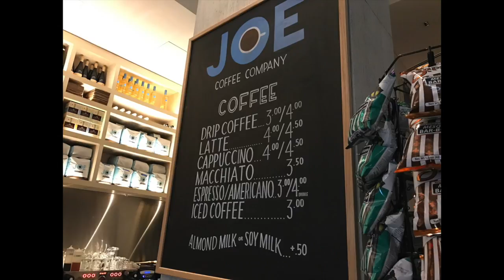3sixteen Lucchese Alden Schott - SOP Does NYC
Snake Oil Provisions Digest episode 20 with Ben Neuhaus

In episode 20 of Snake Oil Provisions Digest, owner/proprietor Ben Neuhaus takes us on whirlwind tour of Manhattan!

Shot by Paul Neuhaus
Edited by Paul Neuhaus
Theme by Justin Shotwell and Ben Neuhaus